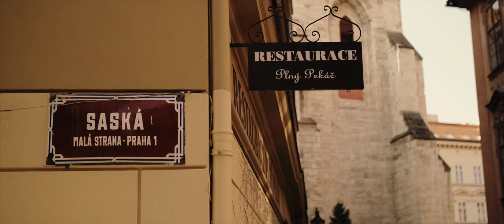Engagement film of Libor & Peter, Prague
These two are truly magical, and it made sense to have their filming at the most magical place on czech republic! Enjoy their engagement film, you'll be laughing, smiling and maybe even a little crying!